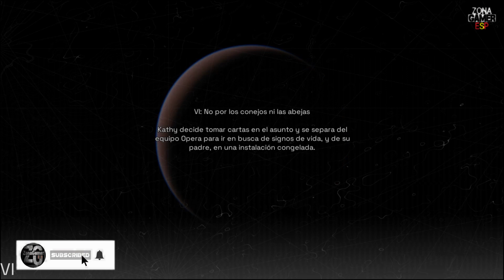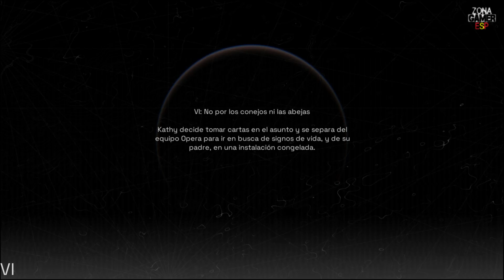Deliver Us Mars Gameplay Walkthrough Parte 7 Español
Deliver Us Mars, secuela del galardonado título Deliver Us The Moon, es una sugerente aventura de ciencia ficción que te brinda una experiencia de astronauta envolvente. Explora nuevas fronteras en una misión llena de suspense y peligros para recuperar las naves coloniales ARCA que robó Outward.